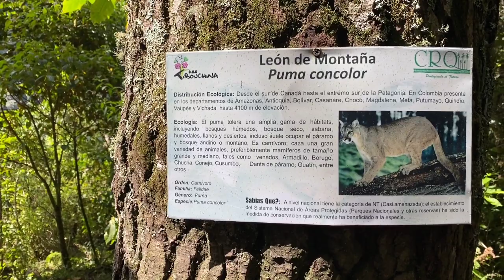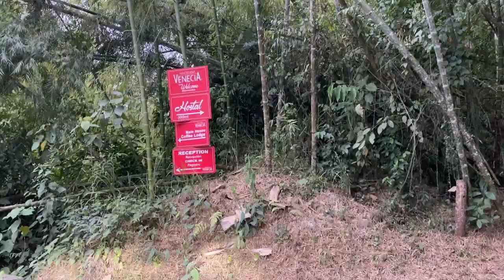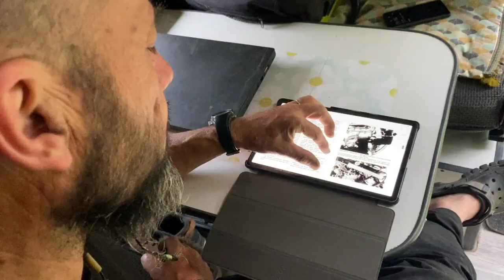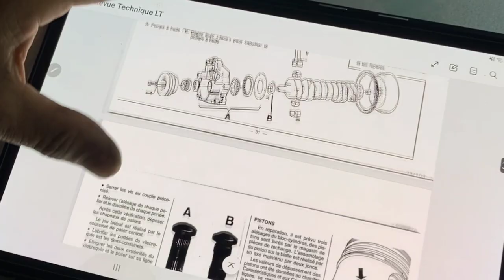s04e13 - En panne au pays des palmiers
Au moment où nous nous engageons davantage dans la région productrice de café,  caractérisée par la présence d’immenses palmiers de cire, nous sommes brutalement stoppés par une panne inattendue...